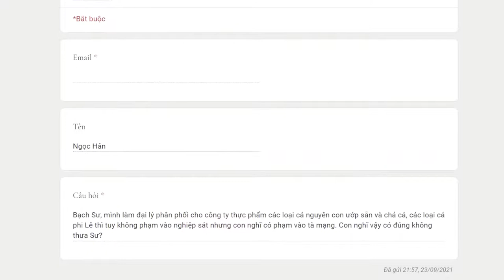1075. Chết ngoài đường không được đem về nhà mai táng có đúng không?